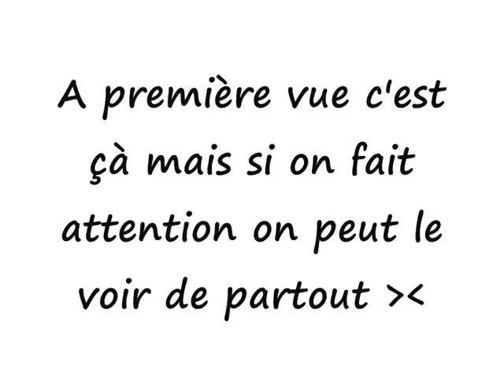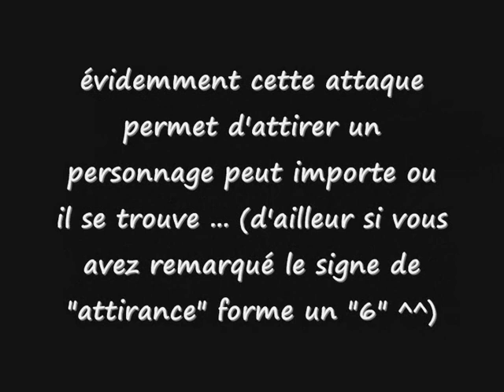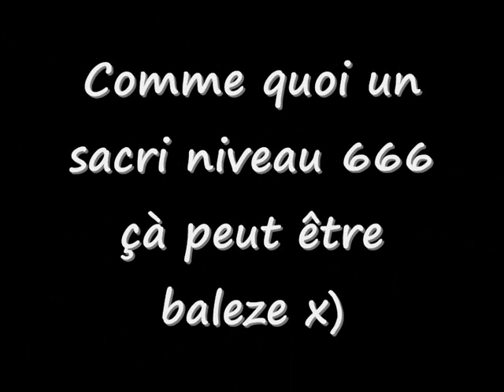【Dofus】 666 POWAA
Marre d'être malchanceux? Appelle vite au 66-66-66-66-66 et tape 6.